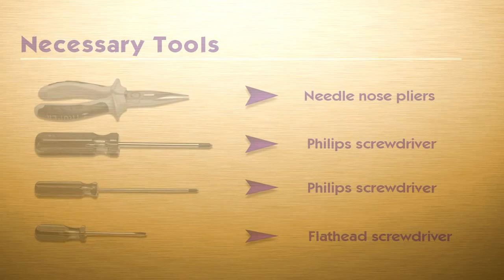Mitsubishi 915P061010 / 915P061A10 Projector Lamp Replacement Video Guide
Mitsubishi 915P061010 / 915P061A10  Lamp Replacement Video Guide

915P061010 / 915P061A10  inside of your projector Mitsubishi

Manufacturer:
Mitsubishi

Part Number:
915P061010
915P061A10

Compatible Projector Models:
WD-57733
WD-73833
WD-57734
WD-57833
WD-65733
WD-65734
WD-65833
WD-73733
WD-73734
WD-C657
WD-Y577
WD-Y657